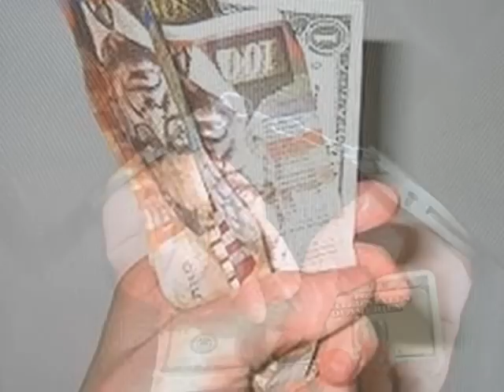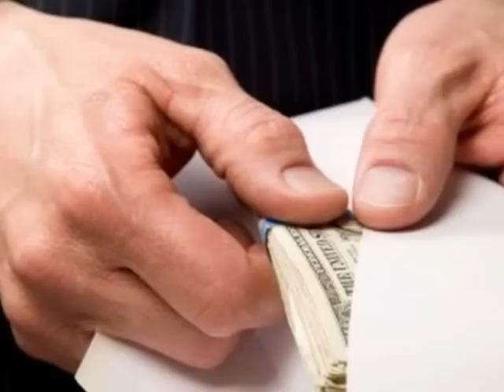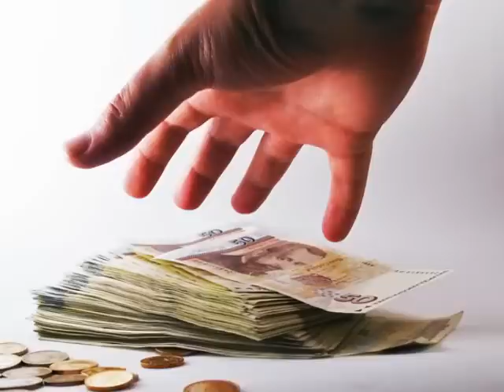מפילים עלינו צל - השיבולים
הם לא רואים אותנו
הם לא שומעים דבר
גם את השיר שלנו
הם לא סופרים בכלל

רודפים אחרי הכוח
מזלזלים בחלש
גונבים מהחולה
מעריצים את החזק

את זה כל ילד יודע
שהמלך עירום הוא צורח
שהם לא נחמדים
יורקים לנו בפנים
מפילים עלינו צל

הם לא רואים את הדרך
לא מחפשים פיתרון
רוצים רק להשמין ולשבת
על כיסא השילטון

אז השחיתות חוגגת
זאת מסיבה כמו בסדום
והספינה טובעת
בתוך הים האדום

שהם לא נחמדים
יורקים לנו בפנים
גונבים לנו את החיים
מסתירים לנו את אלוהים
מפילים עלינו צל

מילים ולחן: שחר נתן
השיבולים:
שירה וגיטרות: שחר נתן
גיטרות וקולות: גיגי
בס וקולות: יובל שבילי
תופים וכלי הקשה: קורט ווילסון